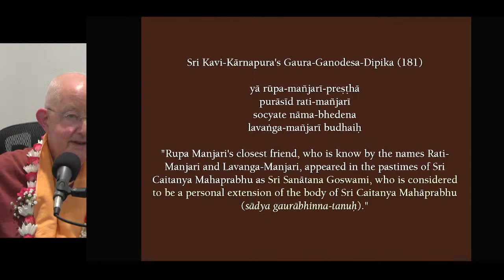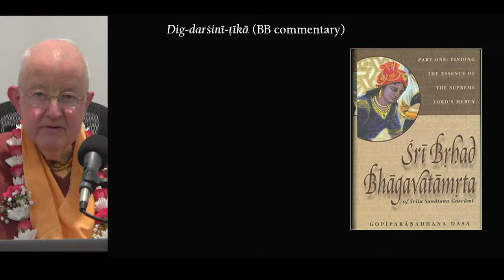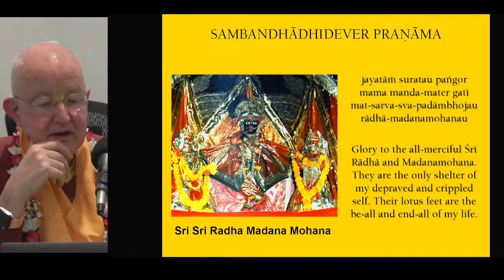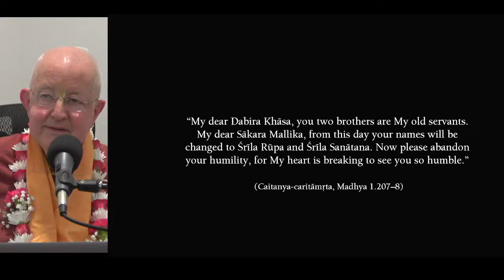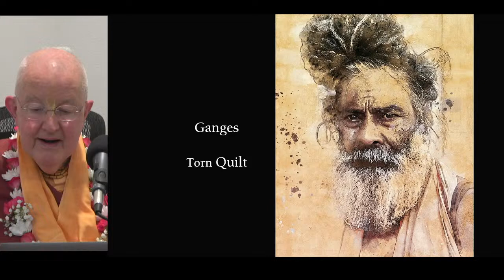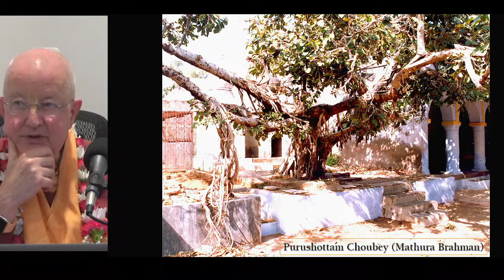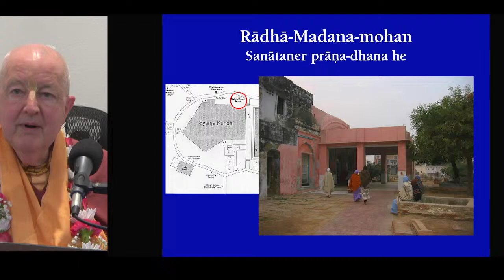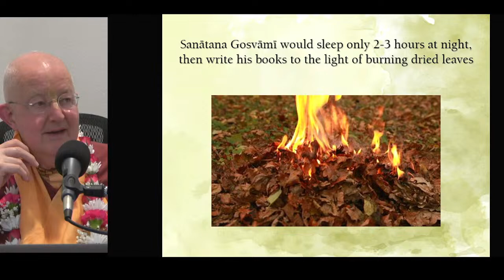The Six Goswamis of Vrindavan: Part 1 (Alachua, FL)